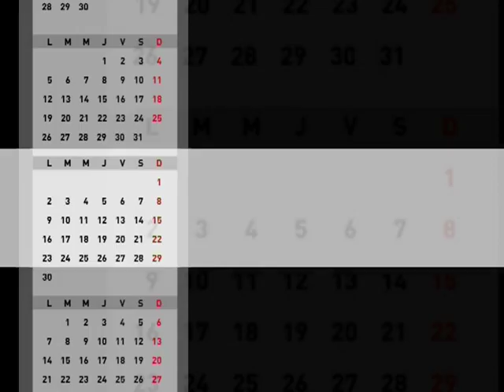Almaj Caravana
Ce spun almăjenii despre ei ? Că Ţara Almăjului e cea mai frumoasă,   iar Nera e apa cea mai bună. Că  ei sunt repezi  ca ea.